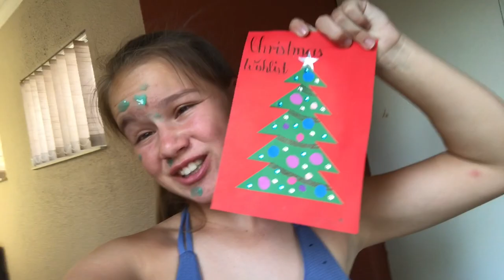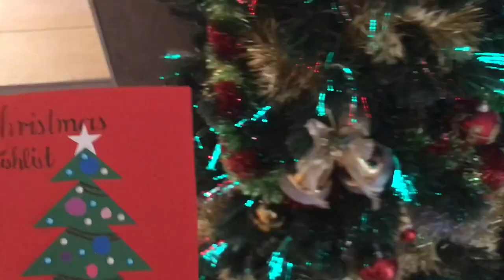MAKING MY CHRISTMAS WISHLIST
18/12/05+06

Guys I created my Christmas wish list! Also... I know I'm very blessed and I'm thankful for everything that my parents do for me and give to me, so I'm not trying to brag or show off in any way! I also decided to combine the two days and I explained why in the video, hope you don't mind.

If you see this, comment "KITTY!"